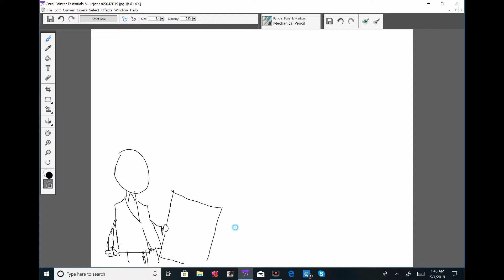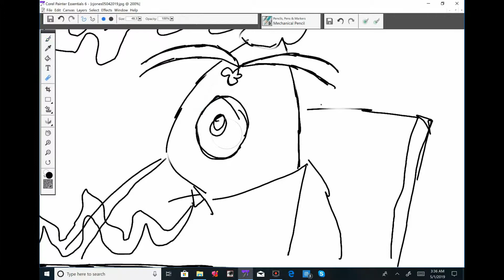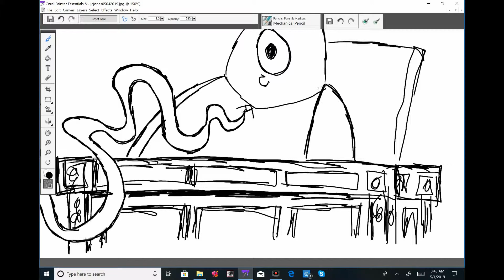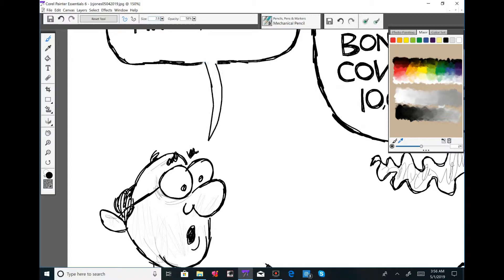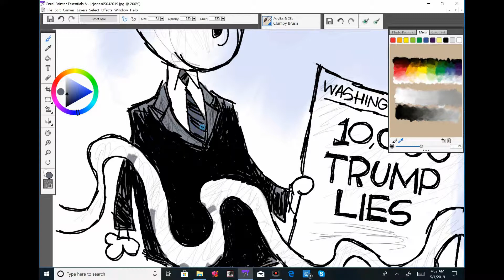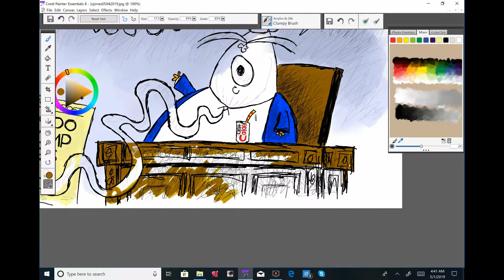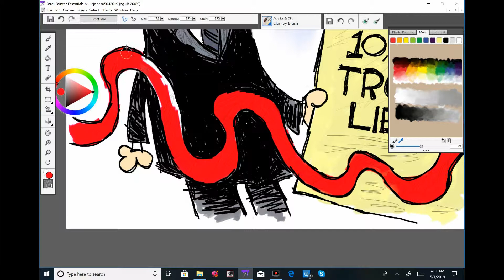Claytoonz, Episode 461, Mr. 10,000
Watch me draw the guy who has told 10,000 lies...and counting.